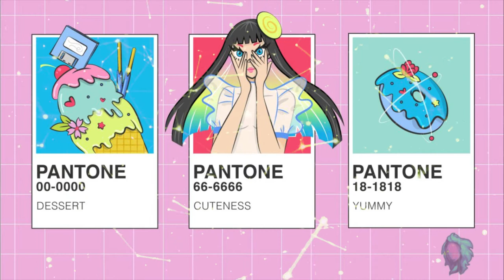The Spiral Den ~ Dessert Dreams - (Happy Fun Upbeat!) [Vlog No Copyright Music]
Follow the artist here:
Artist: @Koshka.mx

🎵 Track Info:

Title: Dessert Dreams.
By: The Spiral Den.
Genre and Mood: Happy/Chill/